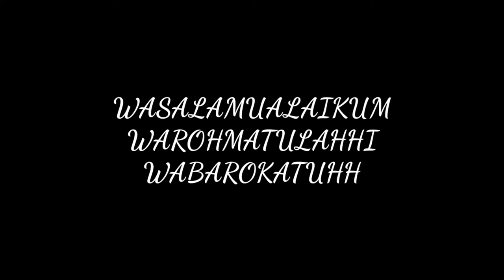VLOG Perjalanan Dari Kampung Tasik Menuju Kota Bandung | Lanjutan Dari Video 1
VIDEO KELNJUTAN'NYA DARI VIDEO 1, INI VIDEO 2, VLOG Perjalanan Dari Kampung Tasikmalaya Menuju Kata Bandung guys karana kebetulan guys kmren syah habis pulang kmpung dulu jadi sekalian sjah syah vlog pas di jalan nya guys, video nya kurang begitu jelas guys, karna syah kamera dari dlem mobil guys, semoga video sayah ini bisa kalian sukai juga yah guys,

Camera Video   : Hp Oppo
Editing Video     : KINE MASTER PRO